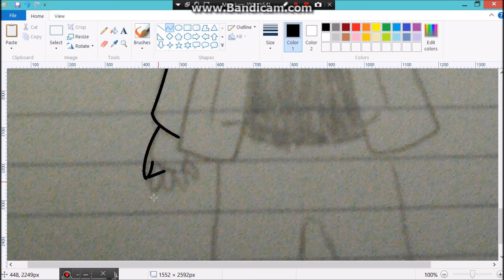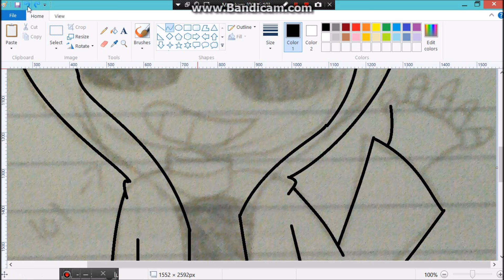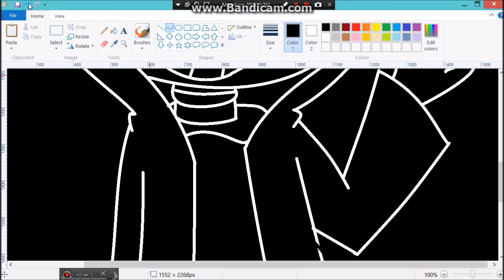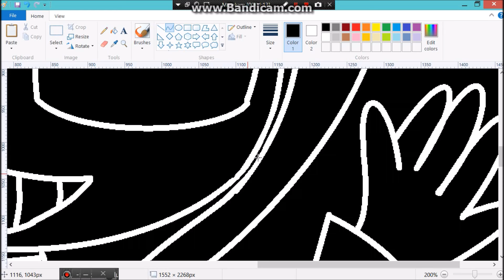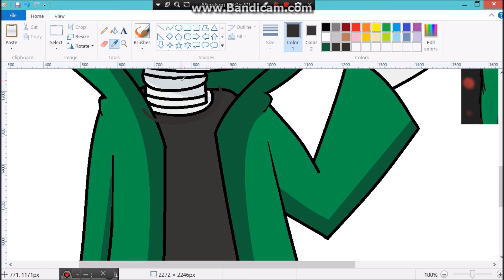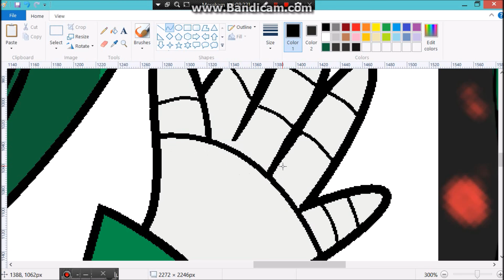Speedpaint Ania (Undertale Peasent OC) XD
I hope she likes it XD
(I'M A BIG FAN OF HER XDDDD)

Recorder used Bandicam
Edited with Movie Maker